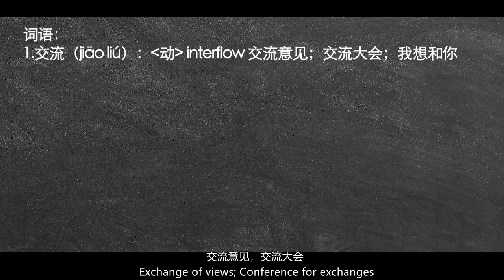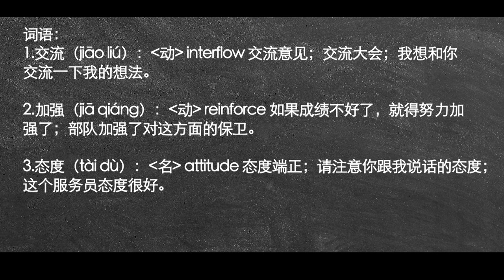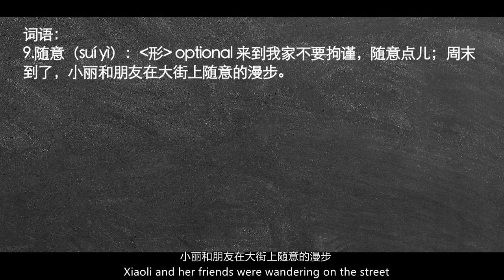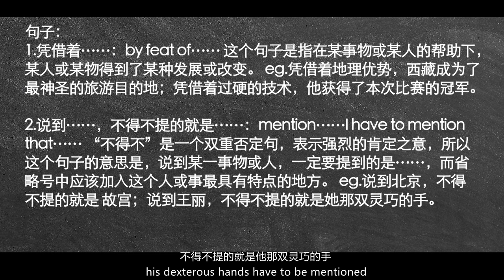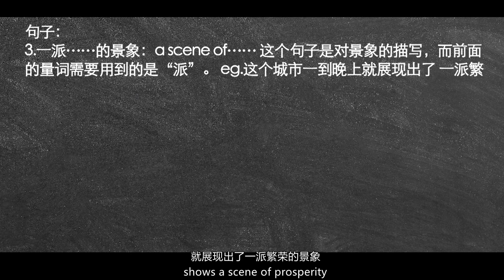[Living in China] Lesson 20: Shanghai 第二十课: 上海 中文联盟慕课 汉语普通话学习平台 中文授课平台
The "Living in China" course focuses on all aspects of Chinese life, presenting students with current scenes of Chinese life, which helps them understand Chinese culture, making their impressions of China deeper into every detail of daily life and understanding the most realistic and practical Chinese culture. The use of drama + traditional online classroom lectures creates a Chinese language and culture atmosphere, giving students a sense of immersion, supplemented by English subtitles to help students understand the content of the lectures, while the teacher provides in-depth explanations of each lesson, which helps students fully grasp the content. The course is practical and easy to understand.
Lesson 1: Table Manners
Lesson 2: Addressing
Lesson 3: Greeting people
Lesson 4: Shopping
Lesson 5: Birthday Gifts
Lesson 6: City travel
Lesson 7: Finding an apartment
Lesson 8: Introducing Yourself
Lesson 9: Travel and Play
Lesson 10: Mobile Payment
Lesson 11: Long distance transportation
Lesson 12: Introduction to Cuisine
Lesson 13: Discovering Cuisine 1
Lesson 14: Discovering Cuisine 2
Lesson 15: Traditional Cuisine
Lesson 16: Dumplings
Lesson 17: Hot Pot
Lesson 18: Roast Duck
Lesson 19: Beijing
Lesson 20: Shanghai
Lesson 21: Xi'an
Lesson 22: Chengdu
Lesson 23: Traditional Festivals
Lesson 24: Calligraphy
Lesson 25:Painting
Lesson 26: Chinese Opera
Lesson 27: Wind Instruments
Lesson 28: Playing musical instruments
Lesson 29: Clay figure, flower arrangement
Lesson 30: Embroidery and paper-cutting
Lesson 31: Weiqi and Xiangqi
Lesson 32: Martial Arts
Lesson 33: Northern architecture
Lesson 34: Southern Architecture
Lesson 35: Famous Mountains
Lesson 36: Yangtze River and Yellow River
Lesson 37: Traditional Costumes
Lesson 38: Square Activities